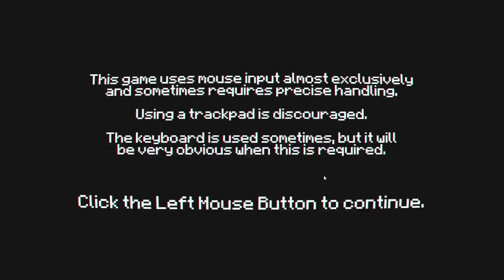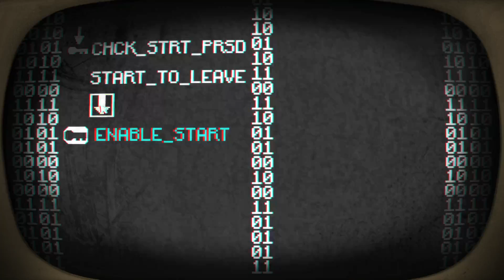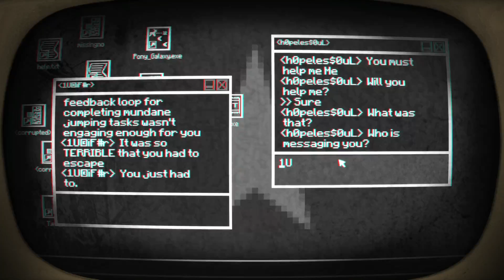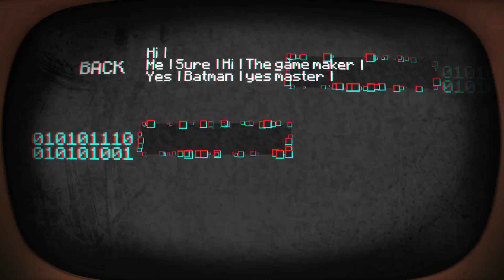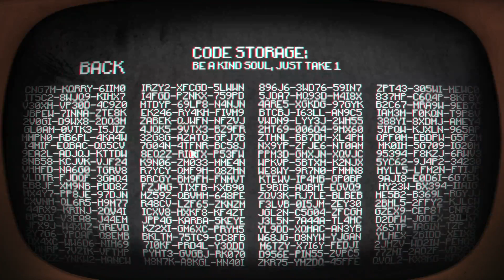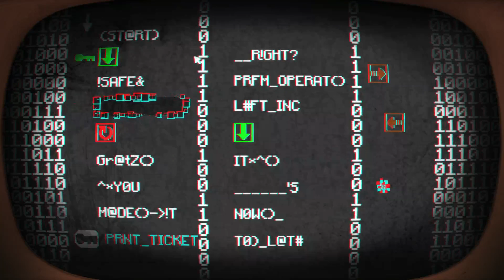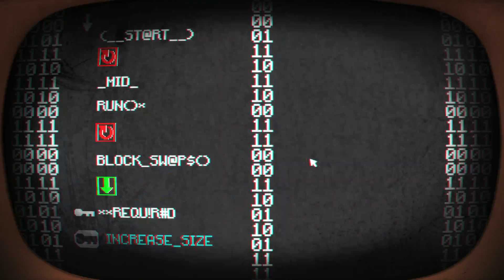Cheap plays Pony Island pt1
My cutie mark would clearly be a blood covered chicken.